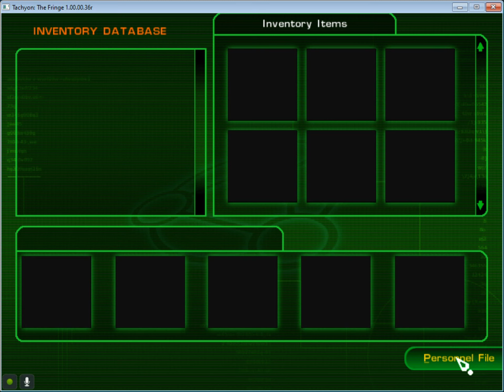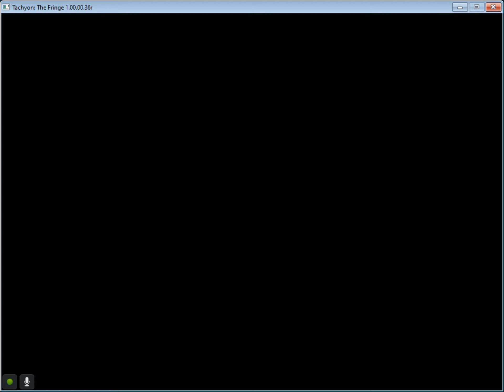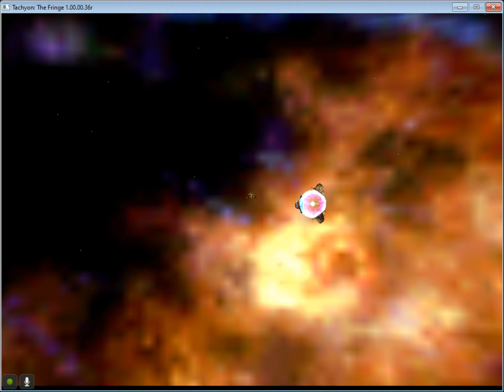06 - Hub Escort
Tachyon: The Fringe is a computer game developed and published in 2000 by Novalogic.
It features the voice acting of Bruce Campbell as main character Jake Logan in a 3-D
space simulator. Tachyon was developed by Randy Casey, who had previously written two
other titles for Novalogic: F-22 Lightning II and F-22 Raptor.

 Hello, I'm Gamer Sempai. Where we play games new and old just for fun. Sometimes
I'll give pointers on games, sometimes we'll learn together.

CPU:         I7-5820K 6 Core 12 Logical
Ram:         16GB DDR4
Video Card:  GEForce GTX1060 6GB * 2